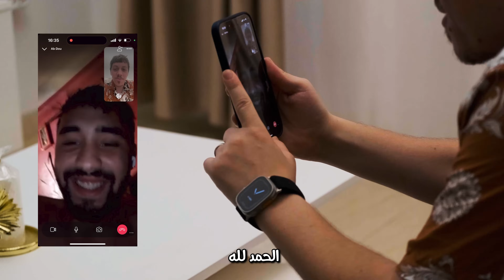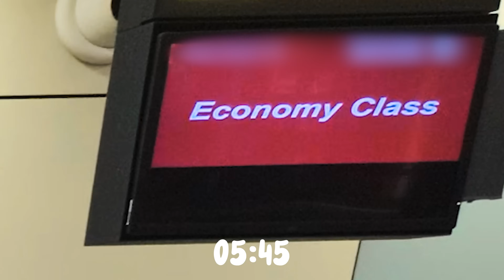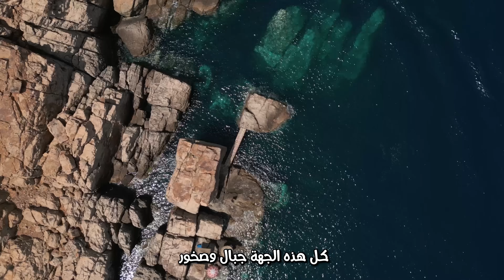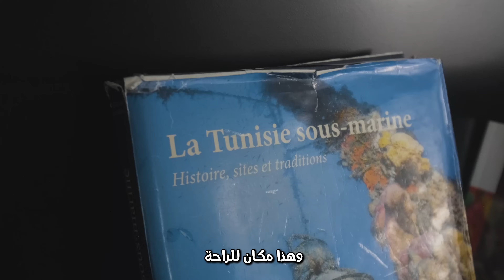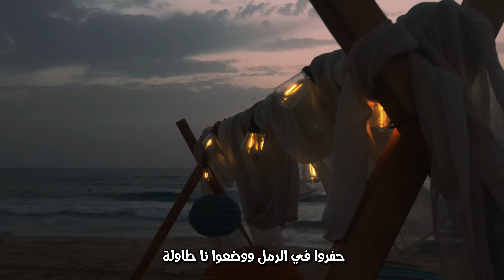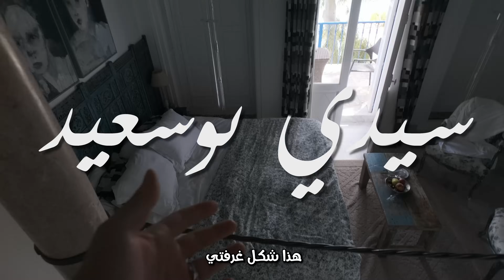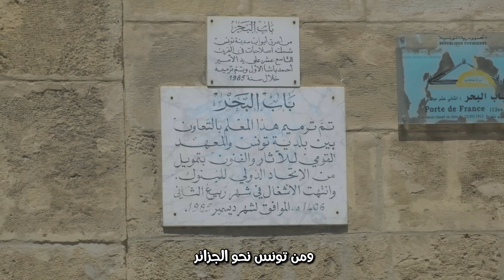إختطفته الى أجمل 4 أماكن في هذا البلد 🥷🏼🛩️🏖️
A huge Thanks to the the National Office of Tunisian Tourism (ONTT) for the amazing journey.

My goal is to inspire and help travelers & filmmakers to live out their full potential. Along the way, I share tips emphasizing adventure, travel, video-making, and digital marketing.

المقدمة 00:00
عملية الاختطاف 01:02
محاولة اخفاء الوجهة في المطار 02:28
الوصول الى التونسية ( معرفة الوجهة ) 05:46
بداية المغامرة 06:06
الهوارية 06:30
بداية الأكل 07:42
تجربة فندق الحمامات 08:20
تجربة الطيران (الحمامات من السماء) 10:36
ركوب الجاتسكي 11:10
الهريسة التونسية 12:12
شاطئ بنزرت (عين الداموس) 12:58
وقت السباحة 14:48
العشاء(وقت الاكل)  15:20
شاطئ سيدي علي المكي 16:08
تجربة مطعم بحري بين الصخور 17:24
مدينة سيدي بوسعيد 17:56
جولة في الاسواق الشعبية 18:28
تقييم الرحلة 20:08
نهاية الرحلة 20:34